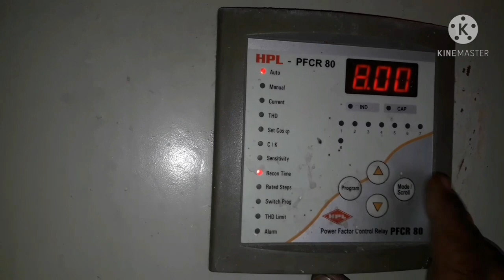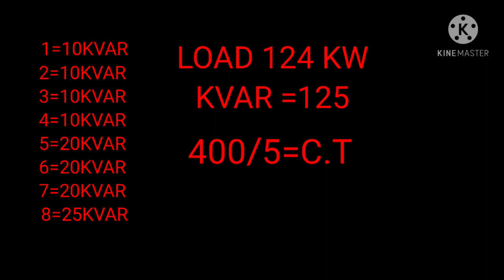124 kw power factor full detail